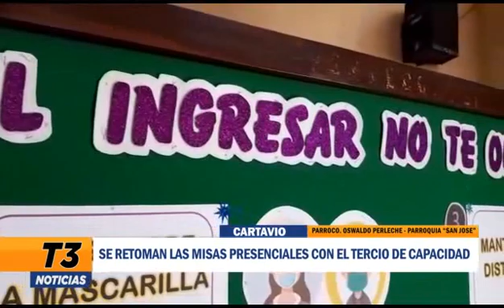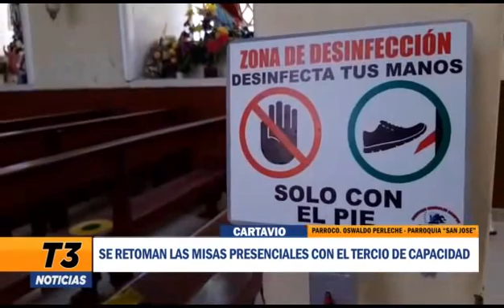SE RETOMAN LAS MISAS PRESENCIALES CON UN TERCIO DE SU CAPACIDAD - CARTAVIO